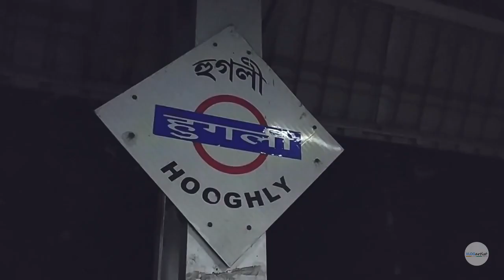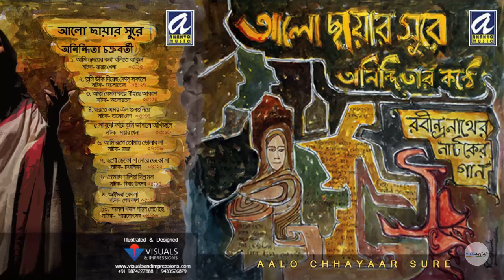MUSIC VIDEO SHOOT || Visuals & Impressions || ft.Anindita Chakraborty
Happy new year friends in advance,Wish you all a great year ahead.
This is the vlog of a music video shoot of singer Anindita Chakraborty and done by Visuals and Impressions.

              Youtube Audio